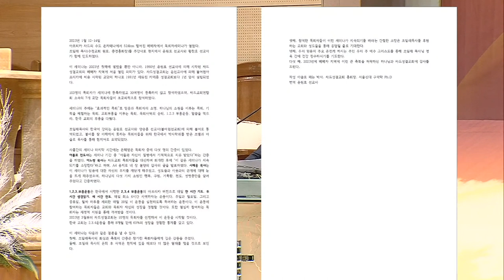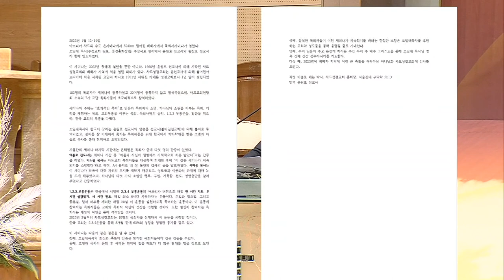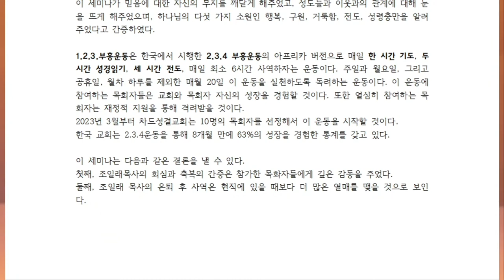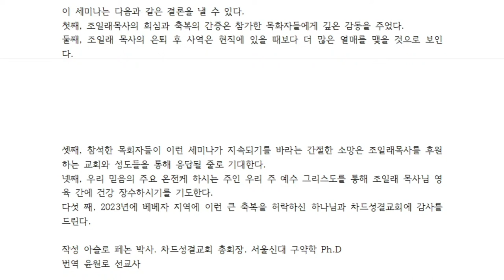2023. 1.22 주일예배 말씀 '감사로 승리하는 해' 조일래 원로목사